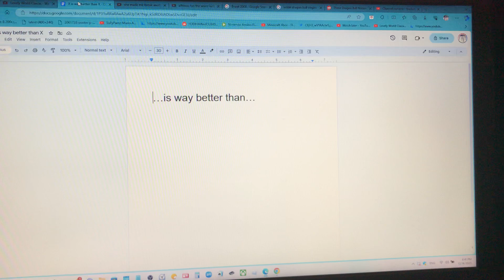Super Smash Bros. Brawl is way better than Dragon Ball: Origins